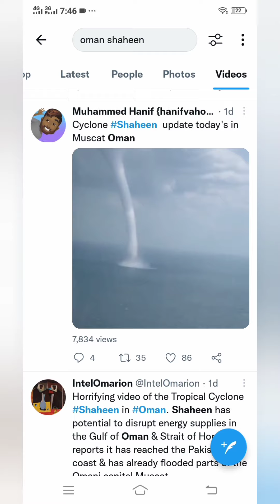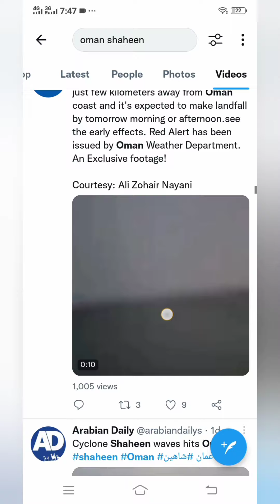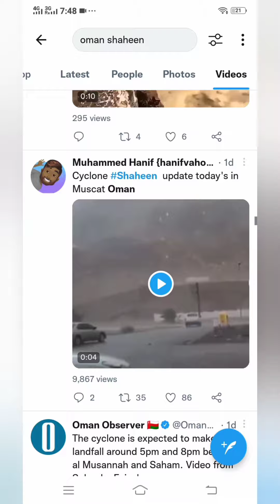Oman Cyclone shaheen Strom Horrifying Diffrent Vedios (3/October/2021)